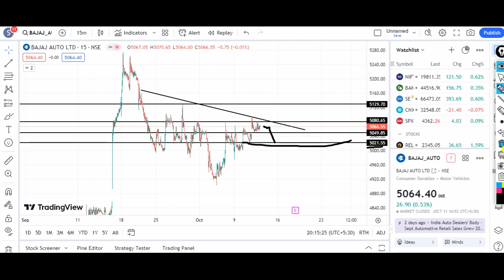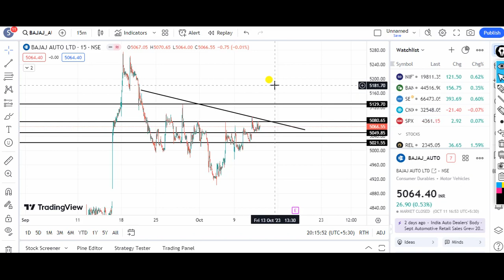Break Out Stocks/Breakout stocks for tomorrow/best breakout stocks for tomorrow/Intraday Stocks